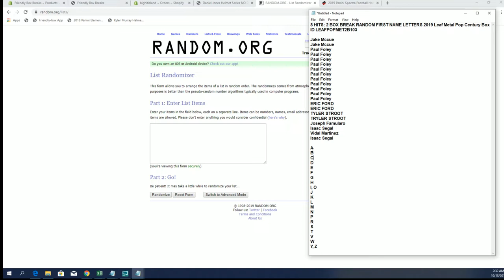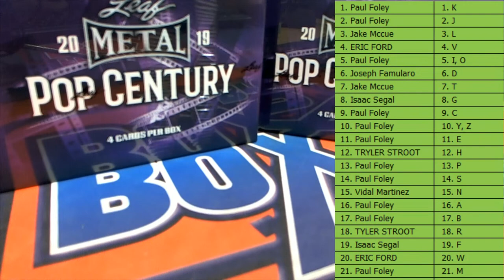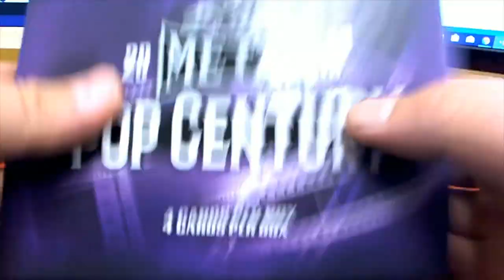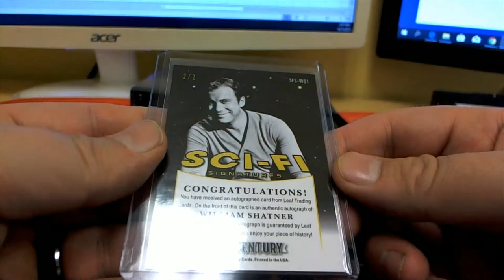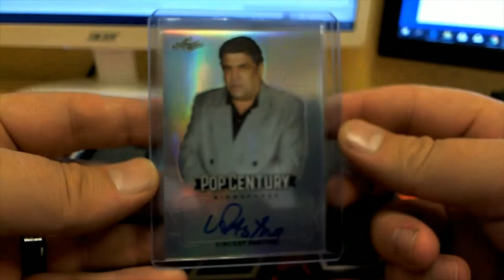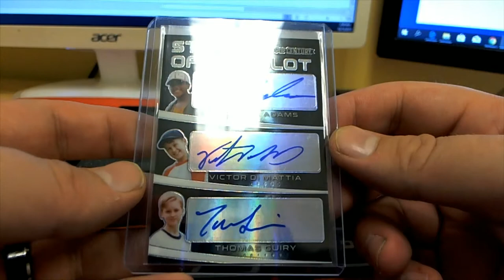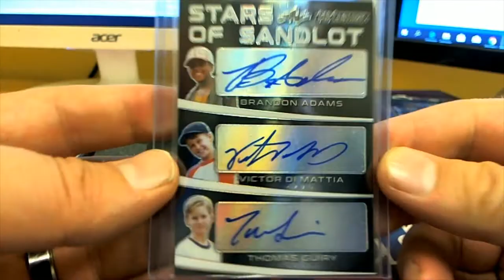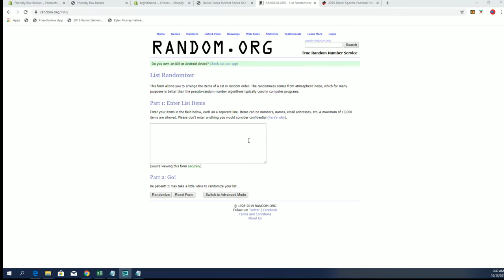2 BOX BREAK 2019 Leaf Metal Pop Century Box ID LEAFPOPMET2B103